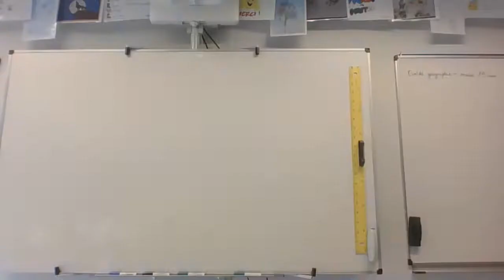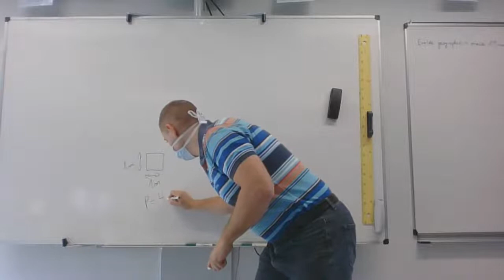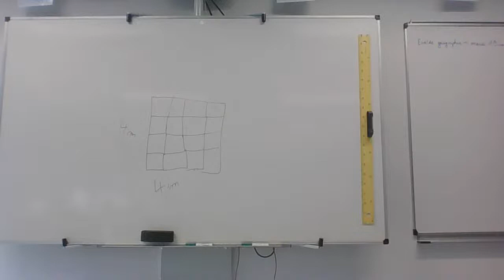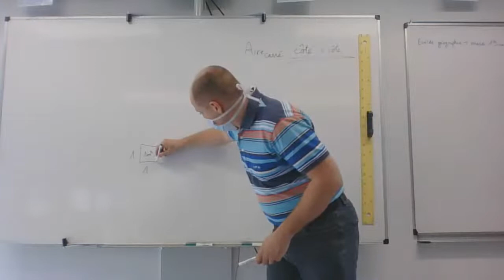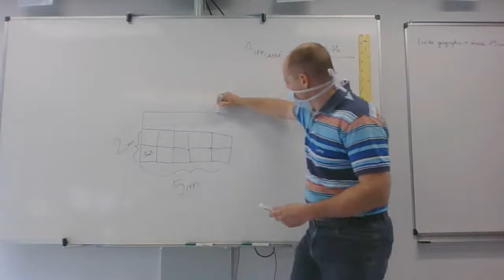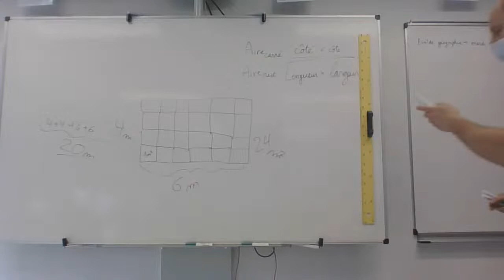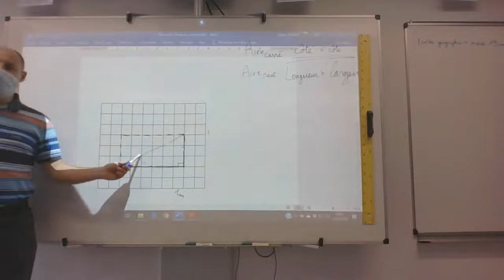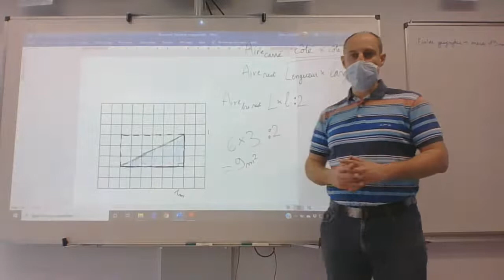Explication leçon suer les AIRES